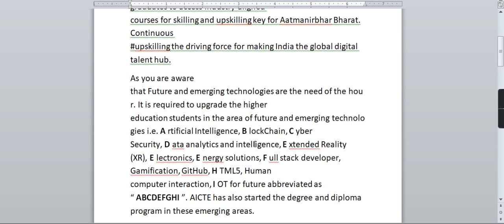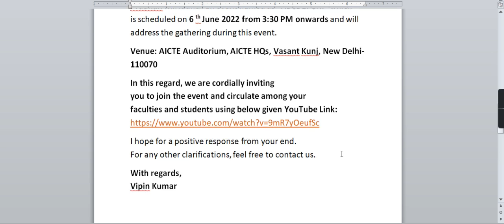AICTE |Technical courses program training|ABCDEFGHI training|atmanirbar program|make in india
launch  of  AICTE technical  program  in latest  emerging  technology